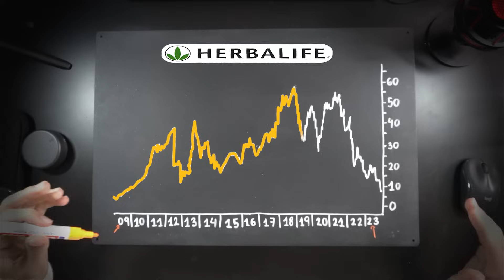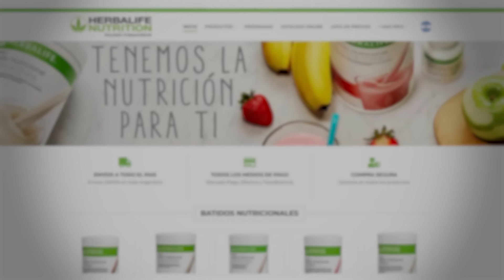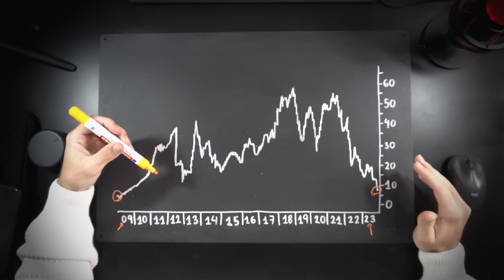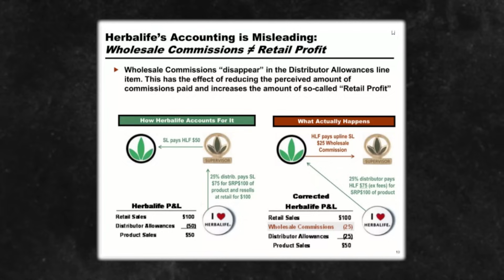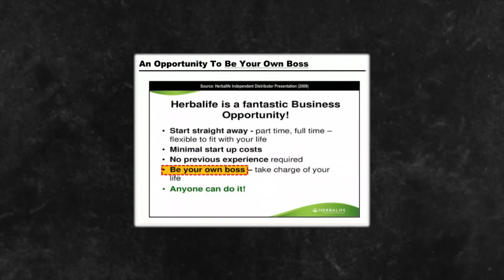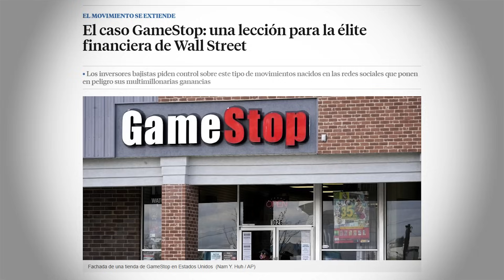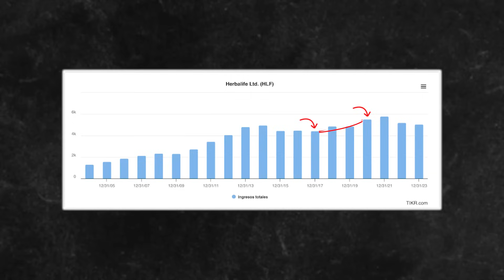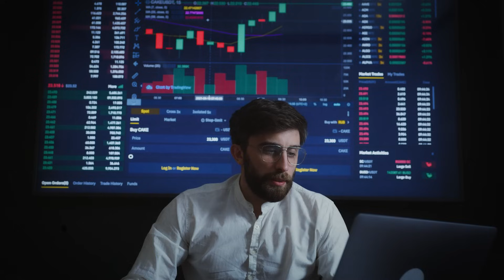Bill Ackman: El Inversor que PREDIJO la ESTAFA PIRAMIDAL de HERBALIFE (nadie lo creyó)